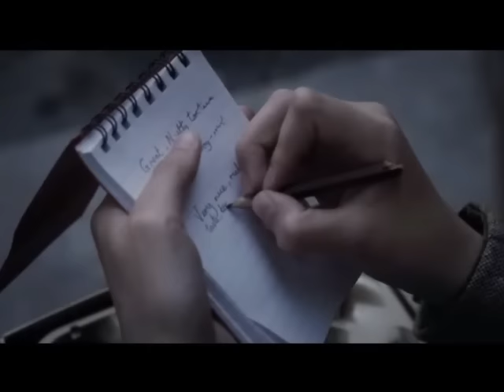Violet Beauregarde (Charlie y la fabrica de chocolate)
Compositores: Danny Elfman / Roald Dahl